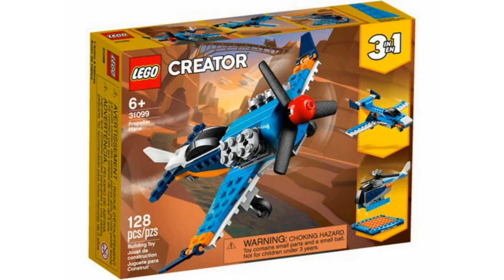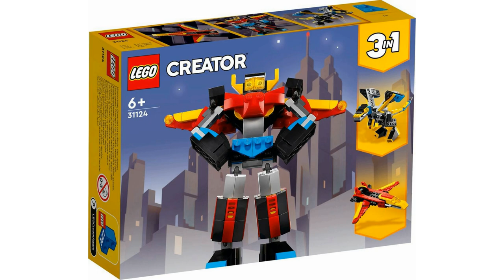НОВИНКИ LEGO NINJAGO, STAR WARS, SPEED CHAMPIONS, CITY, ART, CREATOR 2022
Всем привет!  В новом большом новостном выпуске новинок ЛЕГО мы рассмотрим:
00:00 - Вступление
00:11 - LEGO CREATOR
01:42 - NINJAGO
02:17 - SPEED CHAMPIONS
03:59 - LEGO CITY
04:21 - LEGO ART
04:46 - STAR WARS
05:34 - Итоги